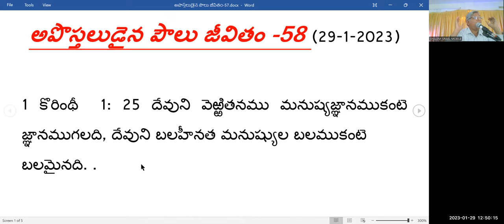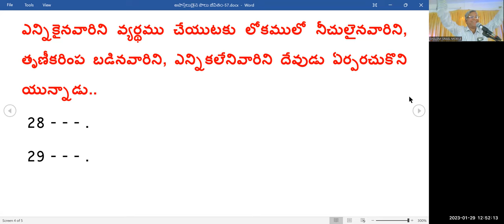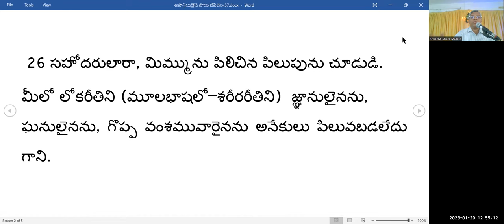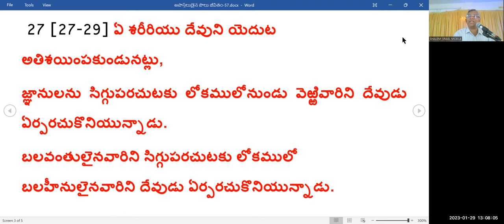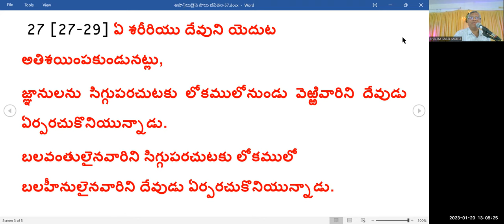లోకరీతి జ్ఞానులను సిగ్గుపరచుటకు వెర్రివారిని ఏర్పరచుకున్న దేవుడు Message by Pastor A Shalem Israel